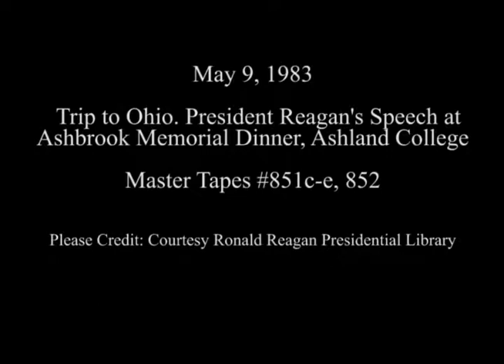President Reagan’s Remarks at a Dinner for John Ashbrook on May 9, 1983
Full Title: President Reagan’s Remarks at a Fundraising Dinner Honoring Former Representative John M. Ashbrook in Ashland, Ohio on May 9, 1983

Access Restriction(s):Unrestricted
Use Restriction(s):Unrestricted